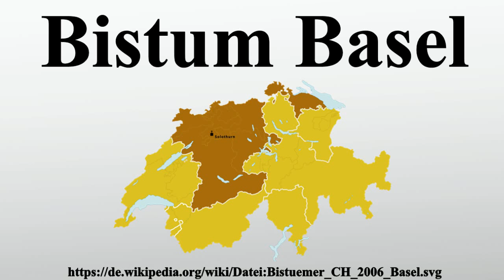Bistum Basel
Vielen Dank für Ihre Unterstützung:

Das römisch-katholische Bistum Basel trägt aus historischen Gründen diesen Namen, obwohl die Stadt Basel seit 1529 reformiert ist.Bis 1527 hatte der Basler Bischof in Basel residiert, zog dann aber in sein außerhalb des Bistums Basel gelegenes Schloss nach Pruntrut – heute im Kanton Jura – und machte diese katholische Stadt zu seinem Bischofssitz.Seit 1828 ist die Stadt Solothurn offizieller Amtssitz des Bischofs von Basel und die frühklassizistische St.Ursenkathedrale in Solothurn Hauptkirche des Bistums.

Bild-Copyright-Informationen
Urheber Info: Marco Zanoli; sidonius 16:00, 30 January 2007 (UTC)